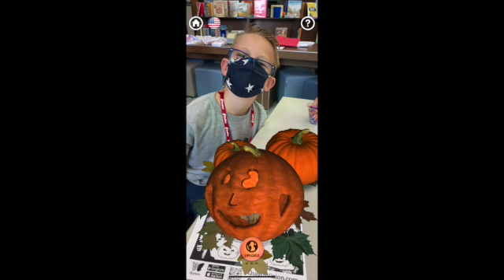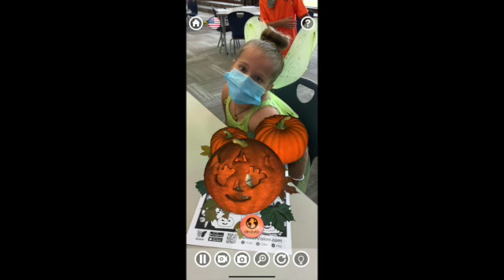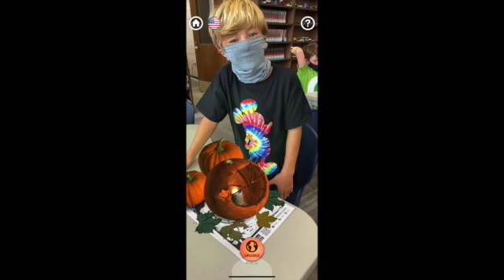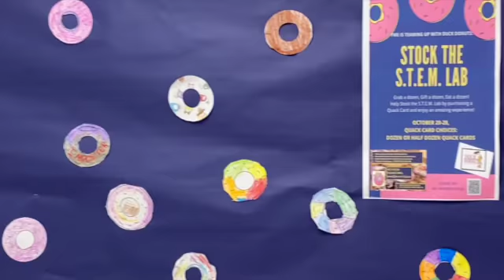FME News 10-28-2020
FME News